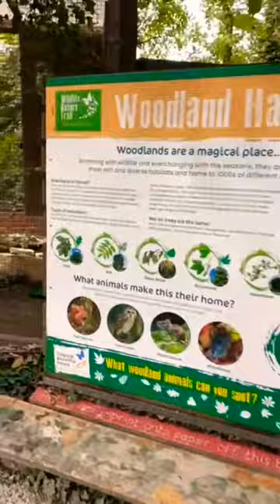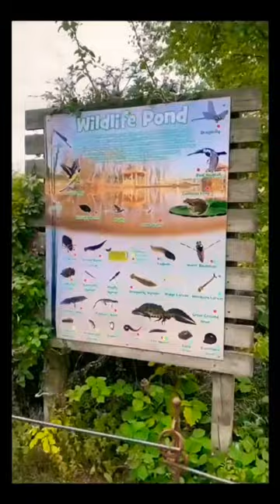Tropical Butterfly House and animal farm Woodsetts Road, North Anston, Sheffield, South Yorkshire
Encounter the exotic and discover a wild family day out in South Yorkshire! Meet lemurs, meerkats, owls, otters, snakes, lizards, a tarantula and other amazing animals during unforgettable Animal Encounters throughout the day. Take your seat for spectacular shows, featuring free-flying birds of prey, parrots and charismatic mammals! Explore the indoor rainforest; home to butterflies, birds, bats, crocodiles and creepy-crawlies from around the world and meet and feed the friendly residents of the Farm Barn. Discover the charismatic primates of Lemur Heights and meet the inquisitive residents of Otter Springs. Take a selfie with our new dinosaurs and get closer than ever before to some of the most popular animals in the brand new walk-through mammal enclosure. Pre-booked group and School visits are welcome.